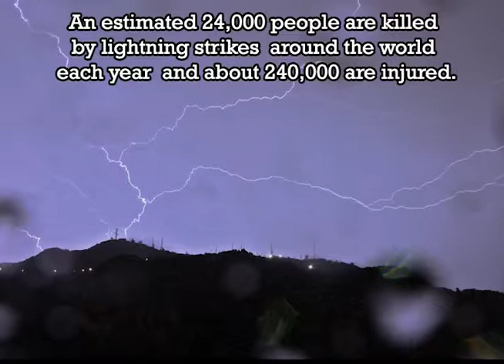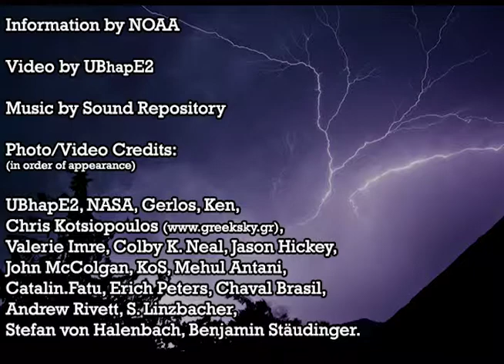Lightning Safety Awareness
Special thanks to Chris Kotsiopoulos for allowing the use of his lightning photo.

Credits:

Information by NOAA.
Video by UBhapE2.
Photo/Video Credits: (in order of appearance)
UBhapE2, NASA, Gerlos, Ken, Chris Kotsiopoulos Valerie Imre, Colby K. Neal, Jason Hickey, John McColgan, KoS, Mehul Antani, Catalin.Fatu, Erich Peters, Chaval Brasil, Andrew Rivett, S. Linzbacher, Stefan von Halenbach, Benjamin Stäudinger.